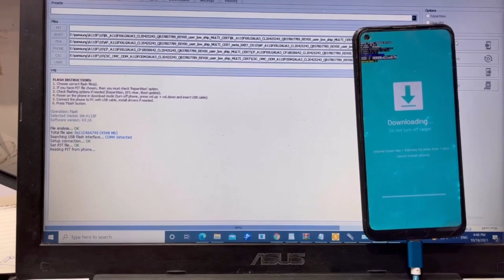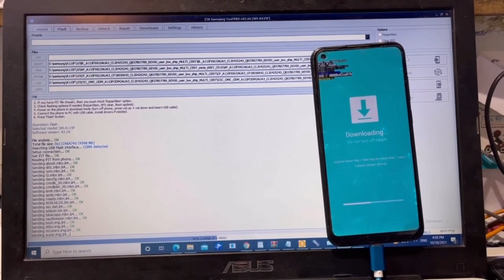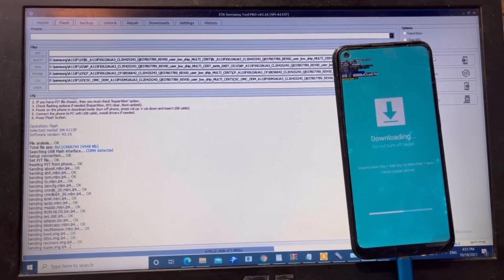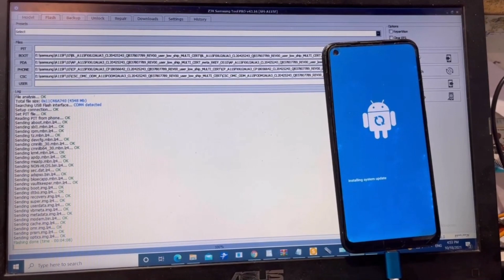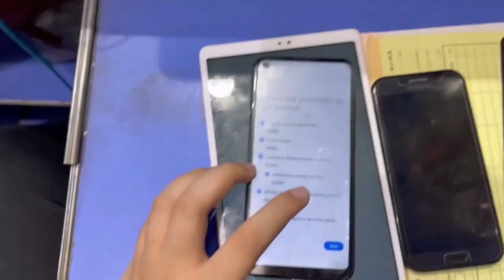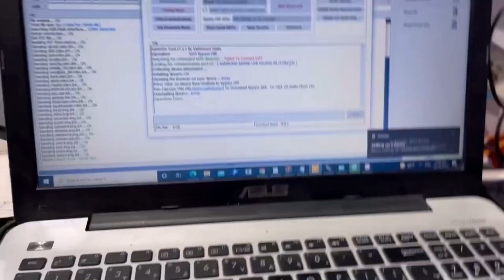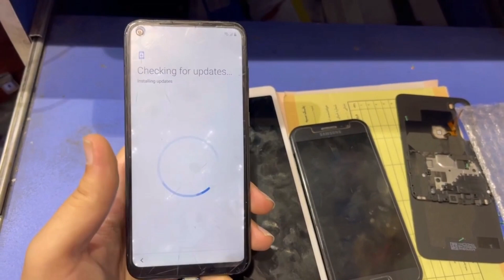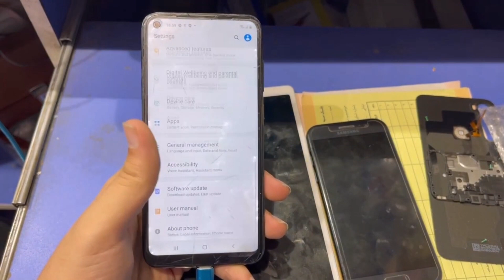Samsung A115f U2 U3 Frp Bypass Android 11 |Samsung A11 FRP Bypass(No Alliance X Shild)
Samsung A115f U2 U3 Frp Bypass Android 11 |Samsung A11 FRP Unlock/Google Bypass(No Alliance X Shild)

 Galaxy A11 A115F FRP Bypass instruction for new security, Android 10, 11 Very fast

حذف جوجل اکانت   SM-A115F) a11 )

How to reset FRP Samsung A11
Samsung A11 FRP Bypass tool
Samsung A11 FRP Bypass Android 10
Samsung A11 FRP bypass 2021 with pc
Samsung A11 FRP Bypass APK Bypass FRP samsung A115F Samsung A11 FRP Bypass With PC How to bypass Google account on Samsung A11 after factory reset